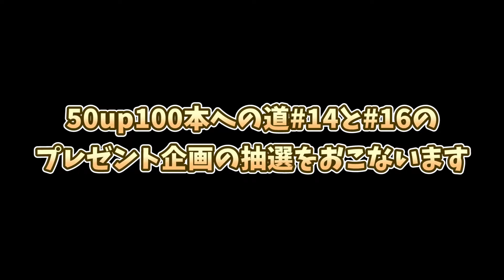２話分・４名様のプレゼント企画、まとめて当選者発表！！！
メインチャンネル（パチンコ・スロット）

サブチャンネル（釣り関係）

●くまがい
中古のアルミボートをくまがいさんで購入しました。
釣り具とボートの事なら

●クアトロ
ヒッチメンバー取り付けて頂きました。
駐艇場もされてます。（しかも、１艇6000円/月です！！！）

【Follow me】
●パッスロTVカメラマン田中の instagram

使用機材↓
『カメラ』
カメラ１（Gopro MAX）
カメラ２（GH5s）
カメラ３（Sony）

『カメラレンズGH5S用』
標準ズームレンズ（panasonic）
広角レンズ（panasonic）
単焦点広角レンズ（panasonic）

F0.95の超ヤバくて、難しいレンズ↓一応、使ってます・・・汗
（VoightLander 単焦点レンズ NOKTON 10.5mm F0.95）
（VoightLander 単焦点レンズ NOKTON 25mm F0.95）
（VoightLander 単焦点レンズ NOKTON 42.5mm F0.95）

『三脚』
マンフロット（出張時）
マンフロット（車移動）
雲台（三脚用）
ゴリラポッド（一眼用）

『マイク』
コンデンサーマイク
ヘッドセット
ピンマイクレコーダー
ガンマイク（Sony）
ワイヤレス（Sony）

釣りちゃんねるでの使用機材（上記以外）↓
RAMマウント
延長ポール
ベースマウント（マイボート）
タフクロー（レンタル時）
モバイルバッテリー（24000Ah）